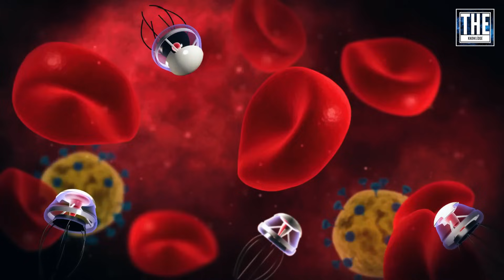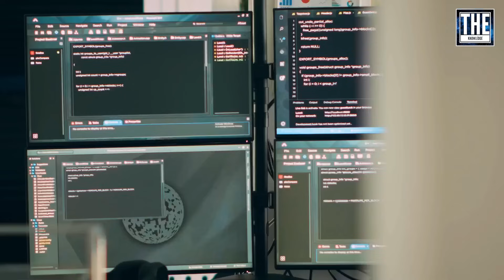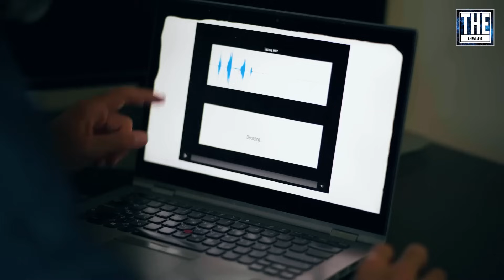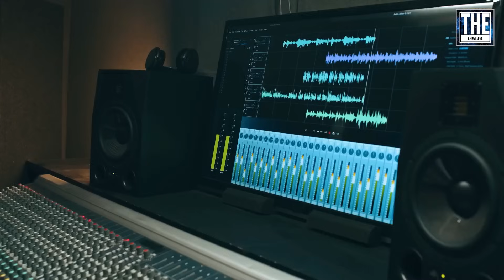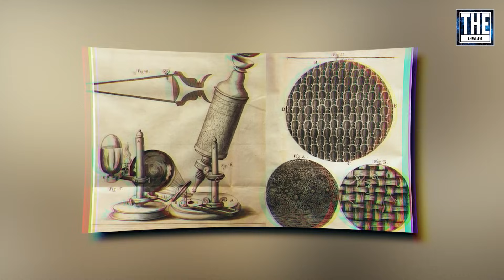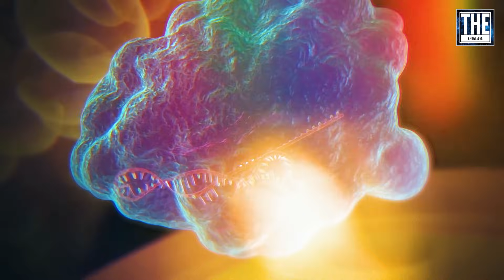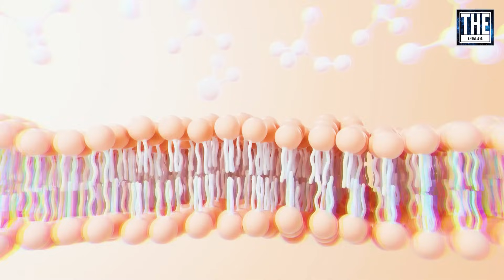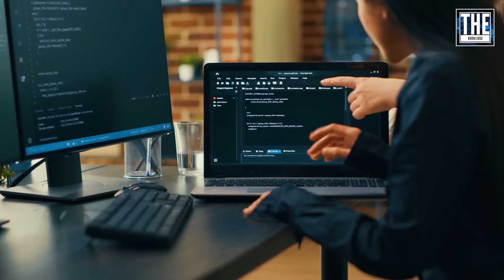AI के द्वारा इंसान प्राणियो से बात करेंगे। Benefits of Artificial Intelligence (Rising of AI part-3)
Music
- Roie Shpigler - Aluminum
- Amir Marcus - Destiny
- Veaceslav Draganov - The Last Hero